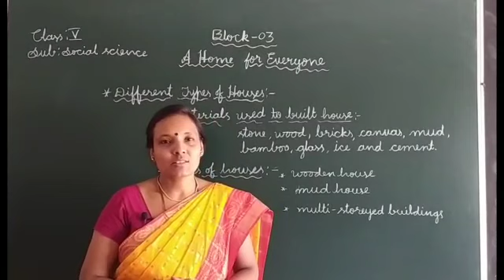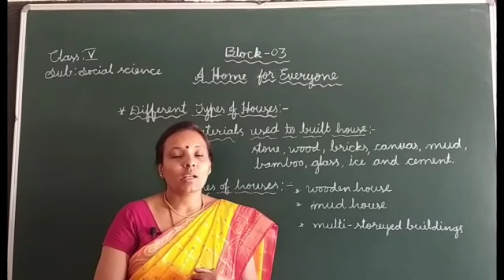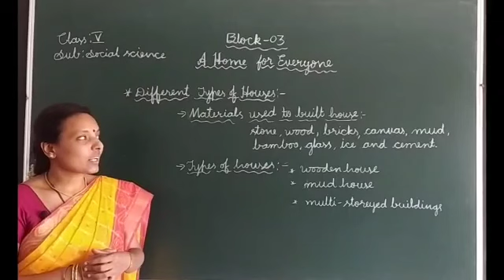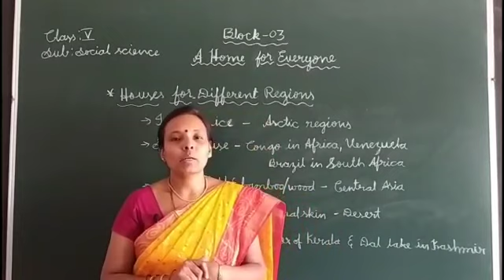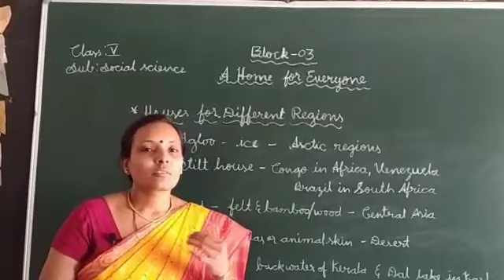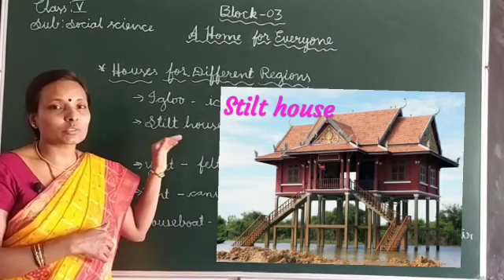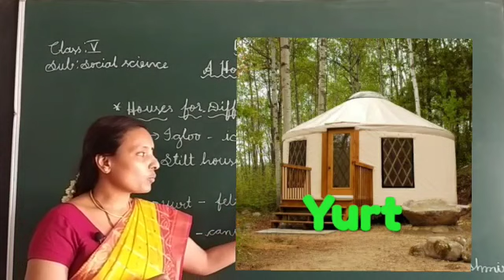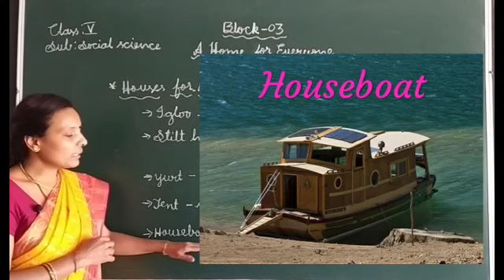Block - 3 A Home for Everyone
Different types of houses
Houses for for different Region